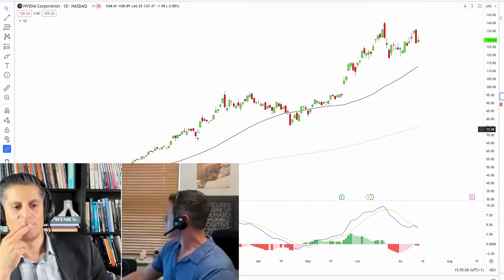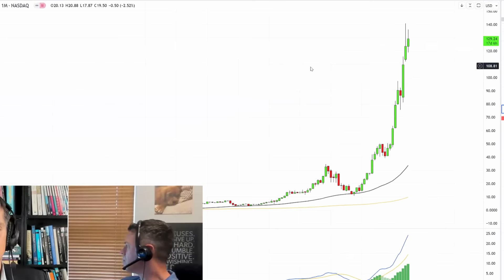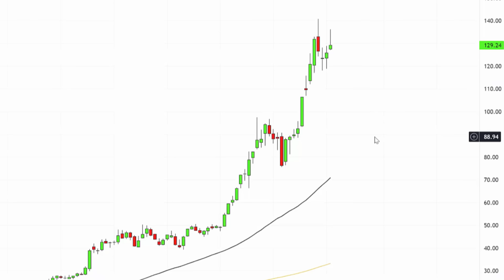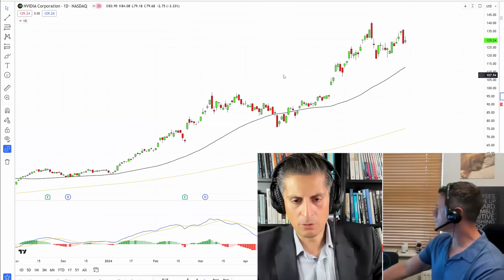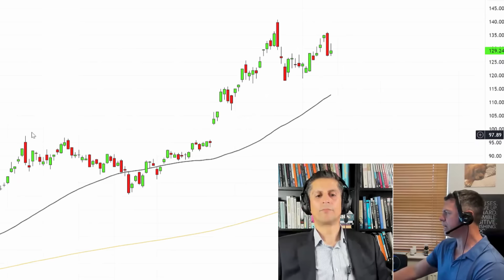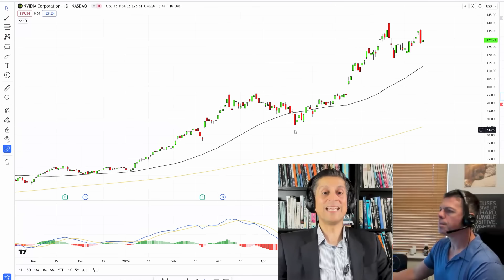NVIDIA Stock: What is setting up next? (NVDA analysis)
NVIDIA stock: what is setting up next (nvda analysis). We examine the chart of NVDA stock and figure out what is likely happening and the key levels to watch, with trader Charlie Burton.